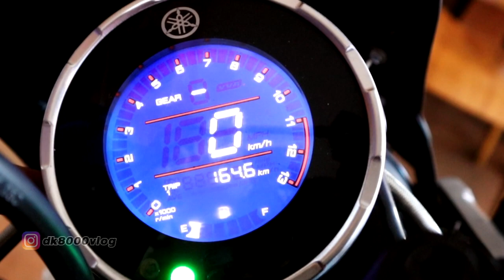MODIFIKASI YAMAHA XSR 155 | XSR BROTHERHOOD INDONESIA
Modifikasi Yamaha XSR 155 kali ini mengambil konsep modifikasi nyaman dikendarai. Maklum saja owner dari Yamaha XSR 155 modifikasi ini adalah Presiden XSR Brotherhood Indonesia, Bang Jo. Di video ini juga diceritakan sedikit sejarah mengenai kelahiran klub XSR Brotherhood Indonesia plus detail modifikasi dari Yamaha XSR 155 Bang Jo.